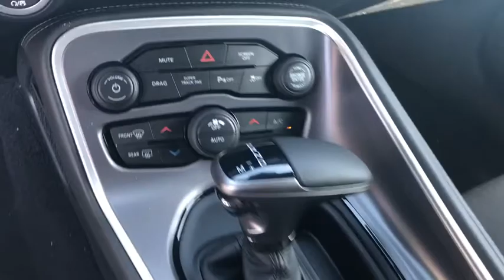2020 Dodge Challenger Monrovia, Pasadena, Los Angeles, Montebello, Azusa, CA M201190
Pitch Black Clearcoat New 2020 Dodge Challenger available in monrovia, California at Monrovia CDJR. Servicing the Pasadena, Los Angeles, Montebello, Azusa, CA area.
2020 Dodge Challenger R/T Scat Pack - Stock#: M201190 - VIN#: 2C3CDZFJ9LH194201

Monrovia CDJR
1305 S Mountain Ave

Recent Arrival!